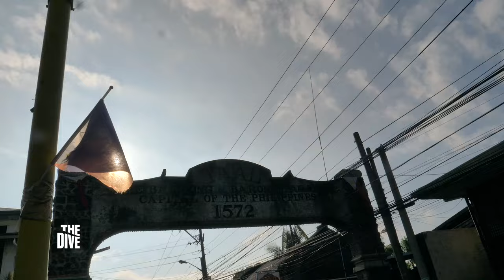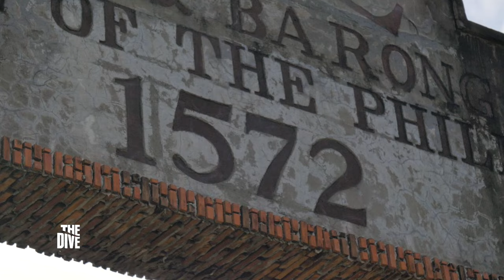Underwater Secrets of Taal, Batangas | The Dive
Have you heard the underwater secrets of Taal, Batangas? Watch this episode to uncover Taal’s mysterious underwater secrets.